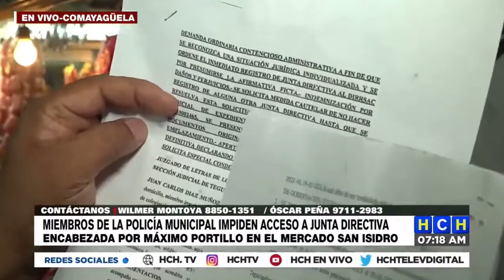Actual junta de mercado 'San Isidro' se opone a entregar el poder a "directiva impuesta" por la AMDC